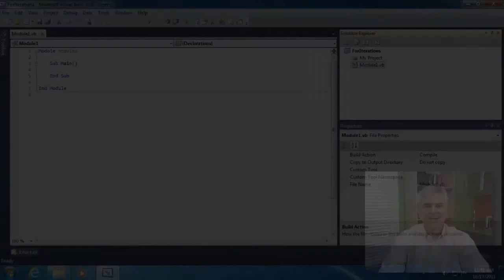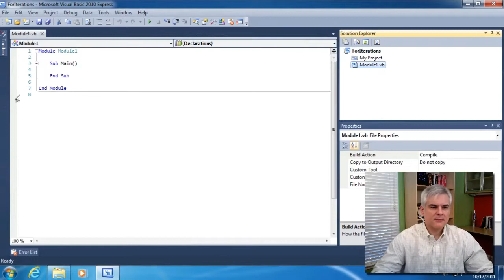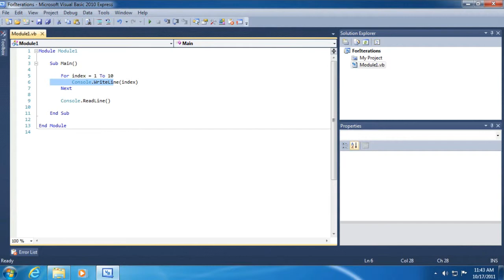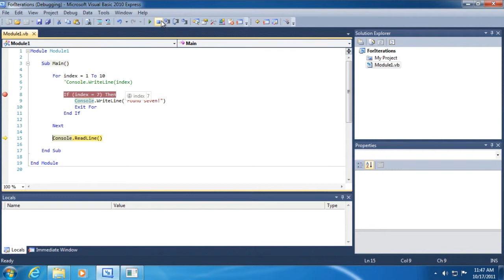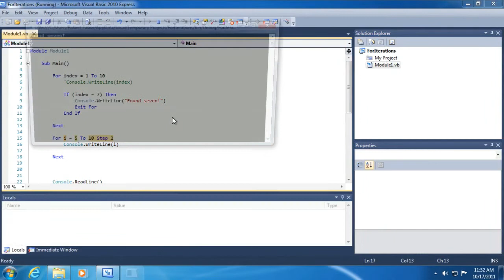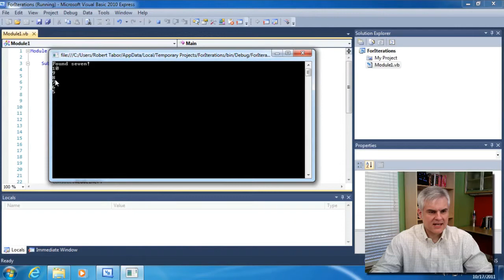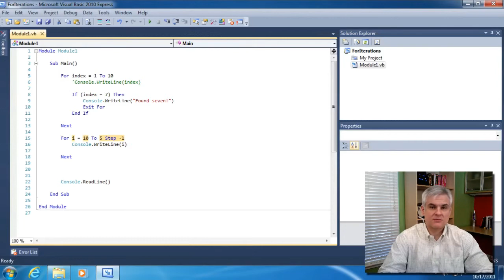For . . . Next Iterations - 08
Iterations allow our applications to loop through a block of code until a condition is satisfied. We'll cover several different types of iteration statements throughout this series, but we'll start with the for iteration statement. I'll demonstrate how to utilize "code snippets" to help remind you of the syntax for this complex statement, and will demonstrate debugging in action as we watch the values of our loops displayed in the Visual Studio IDE in several ways.